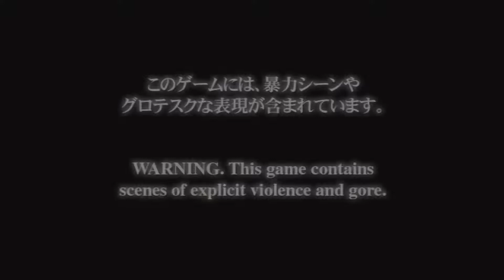Devil May Cry Title Screen (PS2, PS3, PS4, PC, 360, Xbox One)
What you get when you fire up
Devil May Cry.
Title Screen Captured on a Xbox One X.